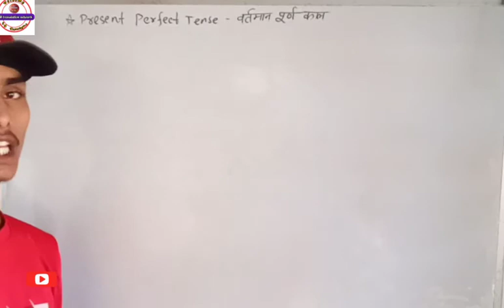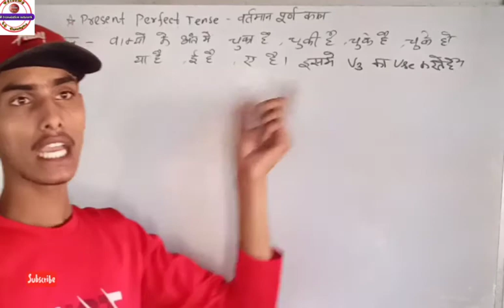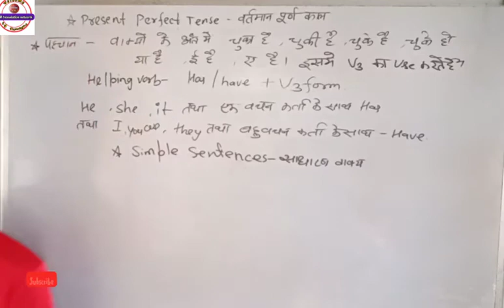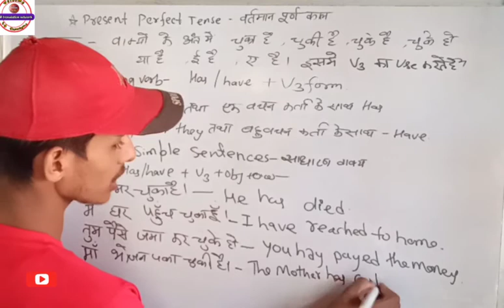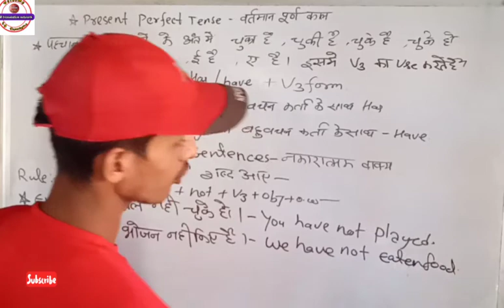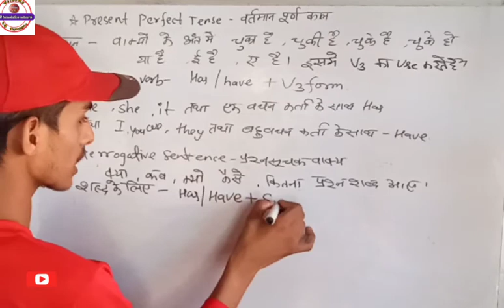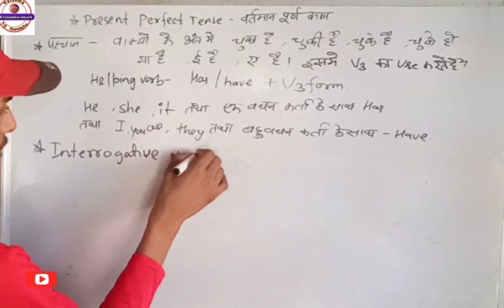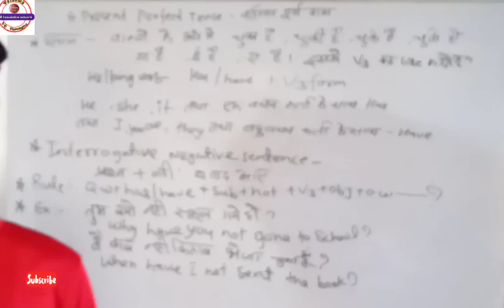Present perfect tense वर्तमान पूर्ण काल # इंगलिश ग्रामर class 13# by Shailesh Maurya sir शाम 7 बजे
for competition examination and learning English Grammar by Shailesh Maurya sir